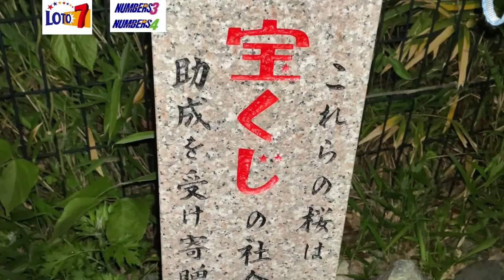Visiting a Takarakuji monument to say a prayer for my members and I to win! April 29 2022